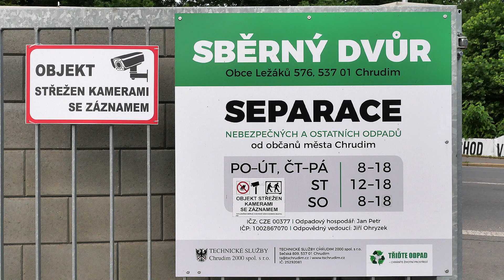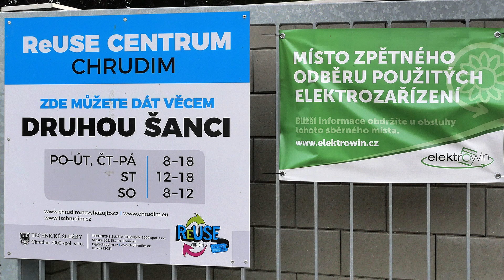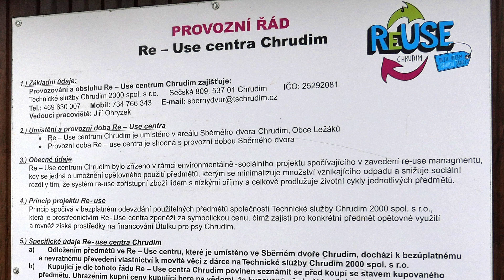Sběrný dvůr Chrudim - Technické služby Chrudim 2000 spol. s r.o. - 26.06.2023